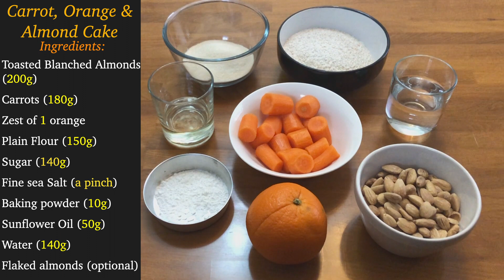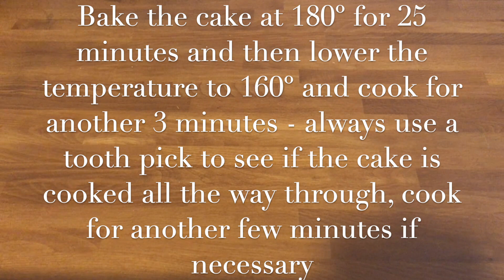🥕 Carrot, Orange & Almond Cake 🥕 | EVERYTHING IN GRAMS - VEGAN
But I hope you'll all enjoy it  - the recipe is also VEGAN so perfect if you are trying out Veganuary :)
If you have any suggestions on what recipes you'd like to see next, please comment down below and we will try our best to do that as well as what we have in mind!

INGREDIENTS:
Toasted Blanched Almonds (200g)
Carrots (180g)
Sugar (140g)
Fine sea salt (a pinch)
Baking powder (10g)
Sunflower Oil (50g)
Water (140g)

Optional:
Flaked almonds
Amaretto liqueur or Water (10g)

Baking tin measurements: 20cm x 20cm

NOTES:
1. If your mixer is big enough, once you've blitzed carrots and almonds it would be ideal to put everything back in the mixer and add the sugar, oil and water and let it blitz everything for 30 sec / 1 min.
2. The time it takes to cook the cake is always relative to your oven, I would suggest starting at 180º for at least 20 min and see from there if the cake needs more cooking. In our case, the cake was already nice and brown on the top after 25 min but it needed to cook a bit longer as it was not cooked all the way through. We lowered the temperature as we did not want the top of the cake to burn and let it cook for another 5 min at 160º. You might need to adjust the timings to your oven.

Artist : Chiro
Genre : Swing jazz, minimal, classic, newage
Mood : Happy, enjoy, calm, relax
YT Channel: 부구미 BuGuMi - 유튜버를 위한 무료 음악 제공